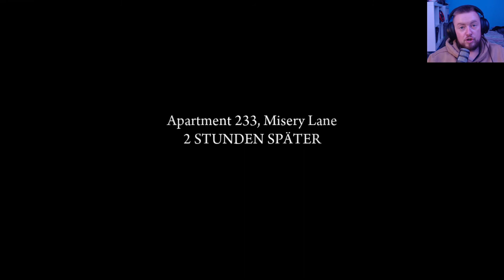[WIR SBIELA"EN"] MAFIA 2 - DEFINITIV EDITION 👨🏽‍💼 [005] - [DER DOCTOR] 👨‍⚕️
« Mafia 2 - Definitiv Edition »
Neu aufgelegtes Meisterwerk ★ Hangar 13 / 2K ★

Teil 2 der Mafia-Saga – 1940-50er, Empire Bay, New York. Remastert in HD. Erleben Sie den Alltag eines Mafia-Gangsters in den Goldenen Jahren des organisierten Verbrechens. Um die Schulden seines Vaters zu begleichen, lässt sich Kriegsheld Vito Scaletta mit der Mafia ein. Schon bald steigt er innerhalb der Familie auf, doch Verbrechen ziehen immer Konsequenzen nach sich.

Blockbuster:

Tauchen Sie in diesem von Klassikern inspirierten Titel in die Geschichte eines Wiseguys der Mafia ein. Schwerer als der Aufstieg ist nur der Ausstieg.

Empire Bay, New York:

Empire Bay im Staate New York bietet mit seiner florierenden Industrie den perfekten Nährboden für das organisierte Verbrechen.

Der Favorit remastert:

Erleben Sie das Verbrecherdrama Mafia II erstmals im Komplettpaket und in umwerfender HD-Qualität.

«WIR SBIELA"EN" Mafia Definitiv Edition»
Hangar 13 / 2K mäßige Mafia -Tour mit  SBIELA (2020)

Unterstütze die Entwickler und spiele Mafia 2 selbst!